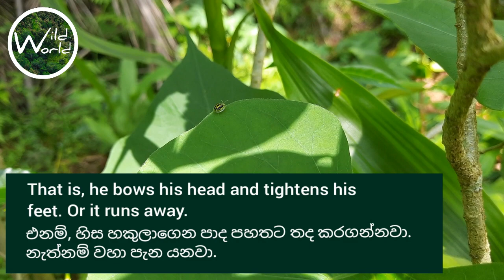Green Tortoise Beetle (Program - 9) Wild World TV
If you look carefully at the surroundings, you can see very beautiful things. This is one of the most beautiful insects around us.
Below are some scientific facts about this Green Tortoise Beetle.

Kingdom - Animalia
Phylum - Arthropoda
Class - Insecta
Order - Coleoptera
Family - Chrysomelidae
Genus - Cassida
Species - C. circumdata
Binomial name - Cassida circumdata
Common name - Green Tortoise Beetle.